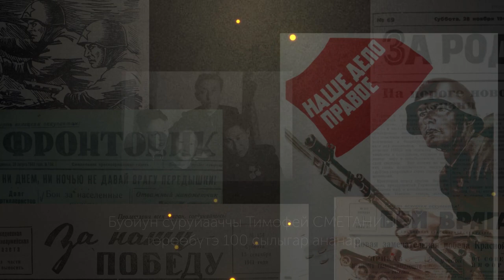«Аҕам миигин үөрэтэр», Тимофей Сметанин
Ааҕар Кеша Сметанин, Кэбээйи нэһилиэгин орто оскуолатын үөрэнээччитэ.